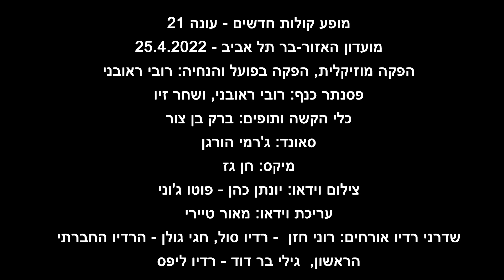אילנית לובל - לוליטה, מתוך מופע קולות חדשים 21